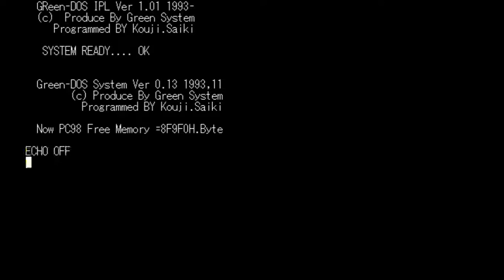Case of Dungeons (PC-98) Part 1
Here is a very interesting game for the PC-98
developed by Studio K2 and released in 1993.

This isometric dungeon crawler has some unconventional
game mechanics but they do not detract from the
game-play at all. In fact they add to the strategic
element that is prominent in the battle system.

Rather than try to document it all here, I will
do commentary for part 2 explaining how the
game mechanics work.